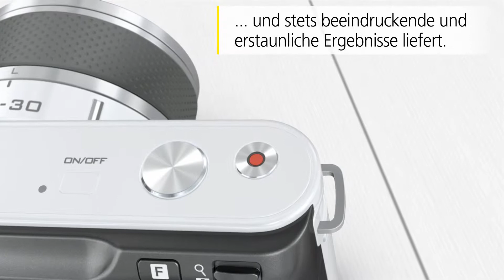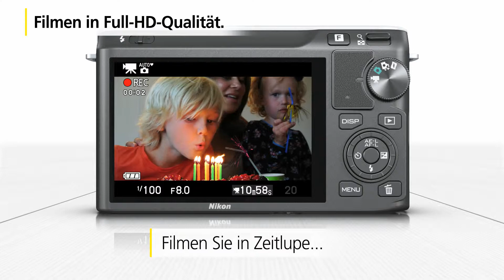Nikon_1_J1_Video_Full_HD_de_DE.mov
Immer einen Klick voraus -- Nikon 1 J1
Die Nikon 1 J1 ist die ideale Kamera für einen aktiven Lebensstil und zum Festhalten der kostbaren Momente mit Familie und Freunden. Diese vollautomatische Nikon 1 bietet dem Benutzer alle Funktionen, um die Dinge so einzufangen, wie sie passieren und besticht durch ein erstklassiges, minimalistisches Kameradesign. Das superkompakte Gehäuse ist in verschiedenen Farben und mit darauf abgestimmten handlichen 1 NIKKOR Objektiven erhältlich und verfügt über ein integriertes Blitzgerät. Die Bedienung ist so einfach -- alles worum Sie sich kümmern müssen, ist die Wahl Ihres Motivs. Die verfügbaren Farben sind Weiß, Mattschwarz, Rot, Silber und Hot Pink.